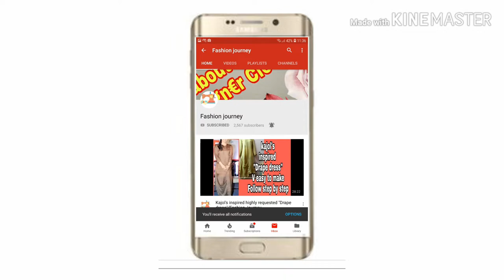Easy DIY Jewellery Organisation Ideas- Jewellery Holder-very Easy DIY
Design your own /kids garments with unique theme and orientations. Trying to look great in a crowd .
jewellery holder
crafts ideas